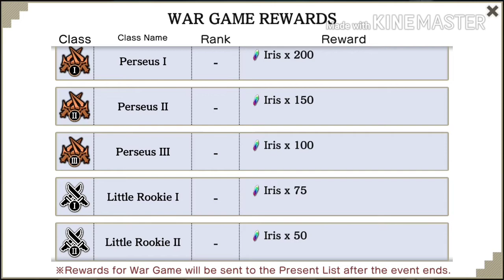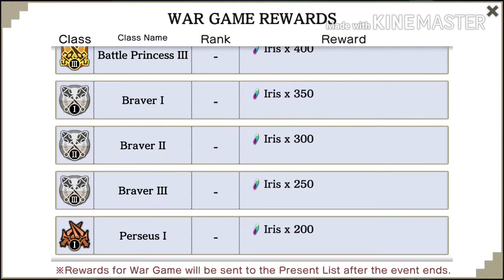LET THE WAR GAMES BEGIN! - DANMACHI MEMORIA FREESE